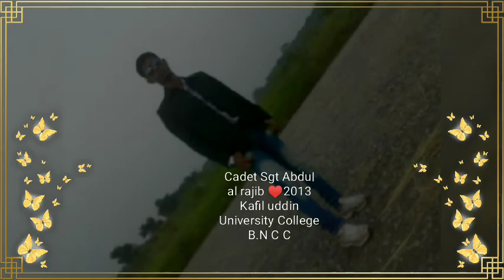B N C C Kafil Uddin University College